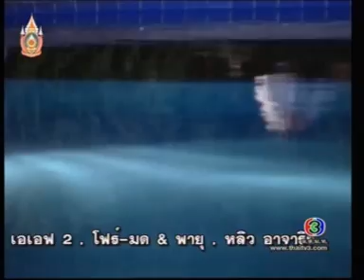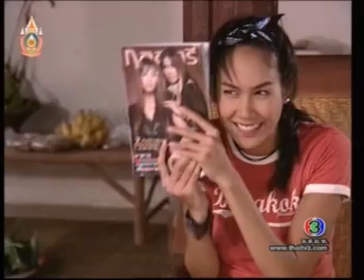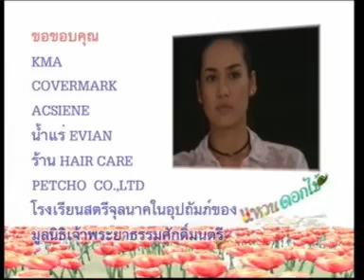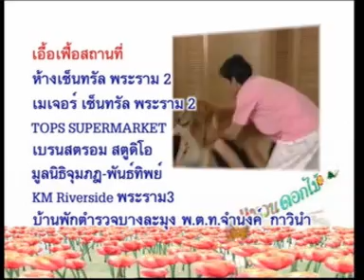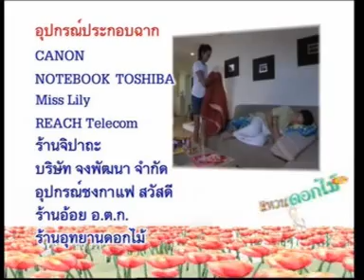แหวนดอกไม้ Ep.6/12